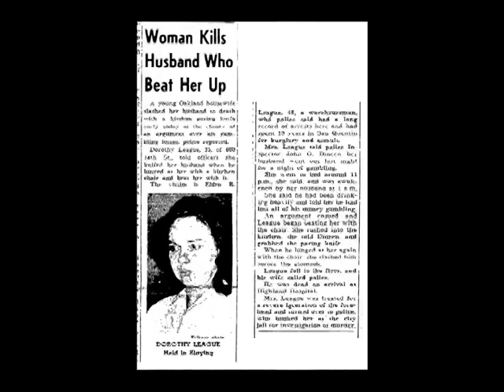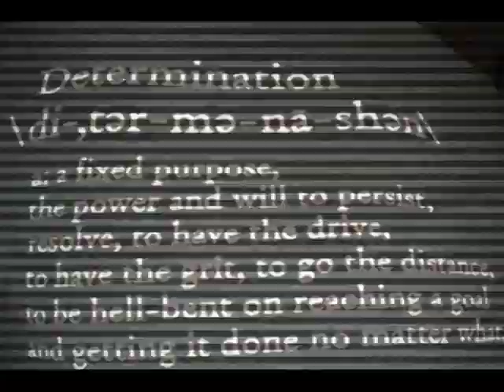Following Today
Video by Raven Ragsdale, Austin East High School
Produced as part of the Digital Storytelling Project presented by Plan East Tennessee with support from the Carpertbag Theater, Inc and Project GRAD Knoxville.